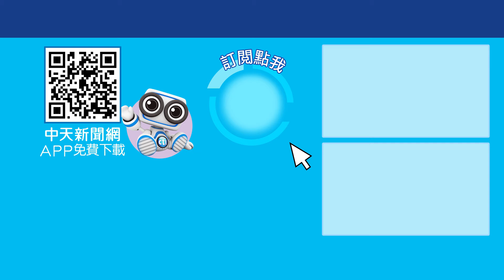柯文哲案誰是洩密大王?! 考察北檢被亂扣帽子! 吳宗憲怒轟:執政黨才有能力 今晚聊點有用的 ctiplus 20241107